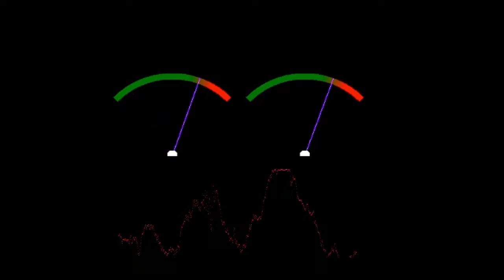Low Place Like Home by the Sneaker Pimps - Music Tribute Video - Music Visualization 01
Low Place Like Home by the Sneaker Pimps
Album: Becoming X